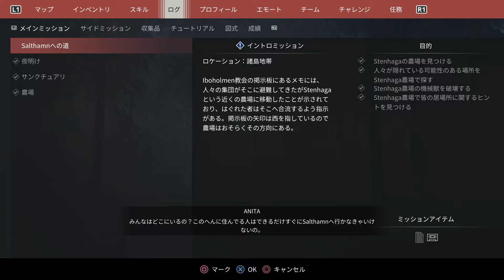農場の制圧_Generation Zero